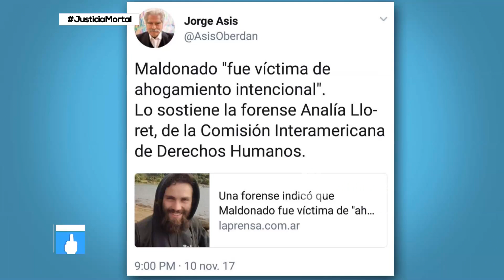Lanata: “Lo que estamos viendo es cómo se derrumba el aparato de propaganda K”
Momento emitido el domingo 12 de noviembre de 2017 en Periodismo para todos.
Jorge Lanata arrancó el programa de Periodismo Para Todos con su monologo, en el que hizo referencia a la situación del Grupo Indalo. “Víctor Hugo se quejó porque el Grupo Indalo de Cristóbal López no le paga el sueldo y reclamó al estado que interviniera las radios del grupo para solucionar la situación. Algo similar dijo anoche Reynaldo Sietecase en la entrega de los Martín Fierro de radio. No hay ningún motivo por el que el estado deba estatizar radios privadas, encima el discurso es extorsivo porque dicen que si el estado no lo hace, no garantiza la pluralidad de voces”, afirmó el conductor.
Luego Lanata continuó con su análisis: “Lo que estamos viendo es cómo se derrumba el aparato de propaganda K que nunca fue negocio pero no les importaba porque se bancaba con pauta oficial y guita negra. Ahora, como el gobierno dejó de manejar la pauta con ese criterio, los medio se caen”.
Otro de los temas de los que habló Jorge en el monólogo fue la defensa que hizo Alejandra Minnicelli, mujer de Julio De Vido. “Dijo que Julio tenía mucho para contar, no aclaró si se refería a dolares o euros. Y declarar que no son personas de fortuna y que sin el sueldo de diputado del marido, tiene problemas económicos”, sostuvo Lanata.